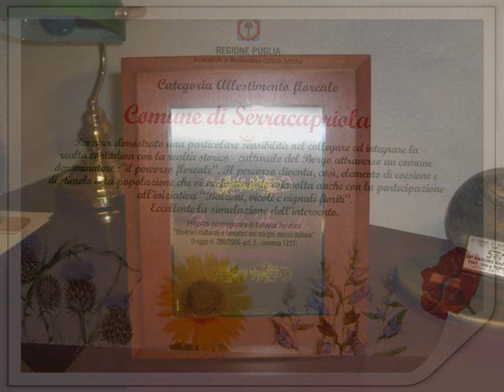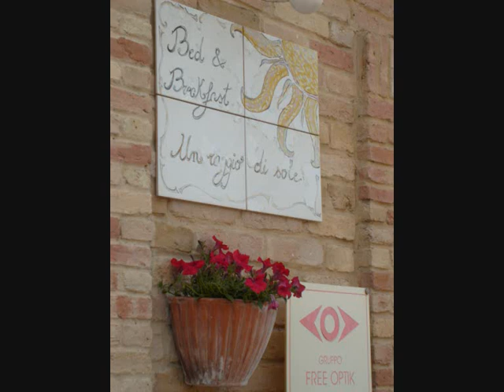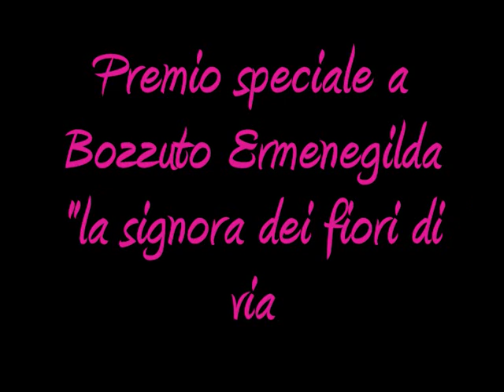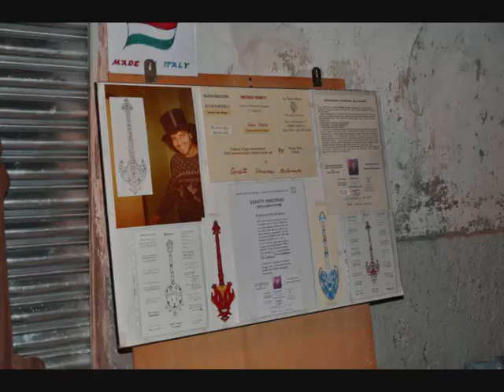serracapriola- tradizioni dal melograno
eventi ed altro x ricordare e divertirsi
borghi fioriti concorso regionale-u' sandandon- estate serrana 2011
manifestazione PORTONI APERTI